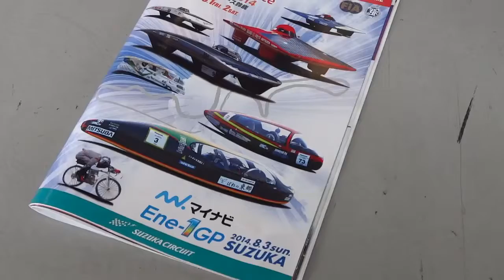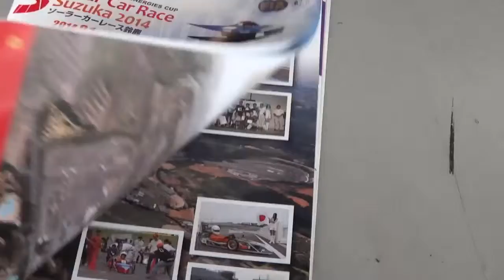23BL#モノコックボディー設計製作#Ene1GP参戦SUZUKA鈴鹿サーキット2014年8月3日#カネライトGM1508#Blennymov15#hashtag#blennymov15 21th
23BL#モノコックボディー設計製作#Ene1GP参戦SUZUKA鈴鹿サーキット2014年8月3日#カネライトGM1508#Blennymov15#hashtag#blennymov15 21th

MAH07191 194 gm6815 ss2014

23BL

PR広告なし動画 広告なし 広告PRなし#宣伝PR無し動画

GM-1508=28ケ#BlennyMOVのお知らせ
GM-6800=17ケ#BlennyMOVのお知らせ
GM-6815=21#BlennyMOVのお知らせ

強いFRPって!!　壊れないFRPって!!・・できないか!!　3回転ジャンプ!!
FRP,CFRPのエポキシ材料選定-カーボン用のGM-6800と破断伸び率の大きいGM-1508のブレンドも検討。スキー板[エアリアル]ウォータージャンプのFRP補強修理とレーシング用のFRPカウリング製作写真記録

強いFRP,耐衝撃-壊れないFRP,接着強度-金属アルミ-接着,剛性-しみ込み性能1 GM-6800とGM-1508系のハイブリッドだが、試作品GM6815として20140315

ハマーGMアルミ車自損事故ーアルミ溶接修理したけど
1BL ハマー,アルミ車の鈑金の修理-溶接代替の[接着剤GM-5520]補強youtube-hummer.mov GM-8300,5520,6800,1508アップ: 2010/01/10

これって!!ズレ無し曲線=ライン均一の車体!!ボディもシャーシーも一体のモノコック
[岐阜県 関市立 関商工高等学校]
5629枚画像写真 今年は伊勢神宮-式年遷宮、鈴鹿サーキットへ,2013年8月1,2,3,4,5日15枚1秒Ene-1&ソーラ6,2

[低コスト][短納期][改造-改修OK][モノコック][製作しやすい][型-捨て型不要][FRP-CFRP不要][ハニカム要らず!!][軽量][デザインに集中][トライ&エラー挑戦][発泡スチロールを溶かさない]
ソーラーカーの製作写真とレース観戦 鈴鹿 2007　8/3・4(土)・5(日)---特集
岐阜県立可児工業高等学校　ソーラーカー製作　レポート

事前に何も勉強してこないで、すいません!!2011 Ene-1 GP SUZUKA第１ヒート直前に[関市立関商工高等学校]取材2011年8月7日(日曜日)午前6時50分頃〜16

ソーラーカーの製作は、製作しやすく、低コストで、設計変更や改造改修も軽量パテを自作して-発泡スチロール・発泡体を使用のため-ボディー製作の製作方法が確立しつつあ­る
高性能ベースレジン[しみ込みの良いエポキシの開発]

発泡スチロールをFRP強化して参戦/山口県笠戸島手作りイカダレース
上智大学フォーミュラ ボディ=CFRPアンダートレーの構造検討と製作1-1

鳥人間、ソーラーカー、学生フォーミュラカー、ソーラーボート、パワーボート、RC模型飛行機など競技大会でのFRP,CFRP,接着剤・補修剤などお試し、ご愛顧ありが­とうございました。